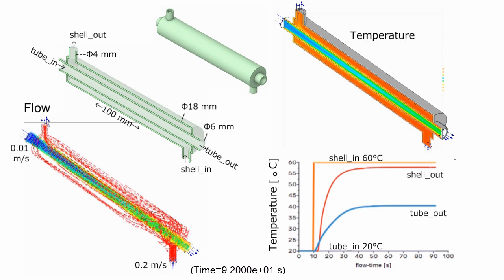CFD 3D Shell and Tube Heat Exchanger -Step Response-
Step response simulation of a small shell and tube heat exchanger for estimation of over-all heat transfer coefficient, U (etp2_43)
Flow liquid: Water, Tube material: Copper
ANSYS Fluent 2024 R2 (3d, dp, pbns,  lam, transient)